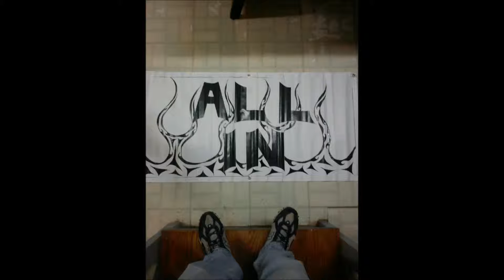My Movie all in